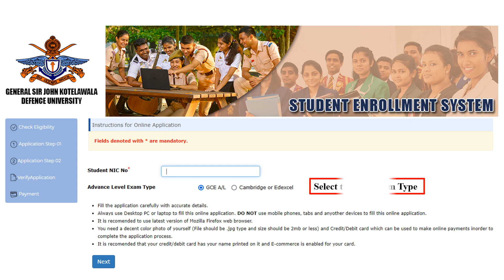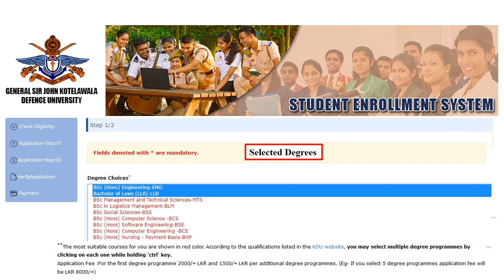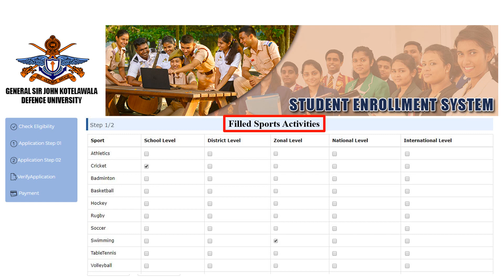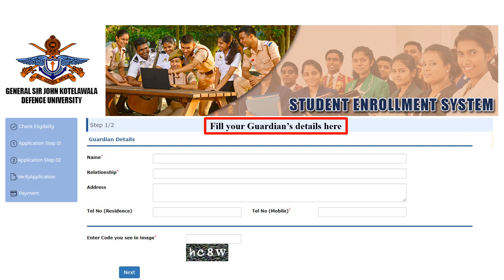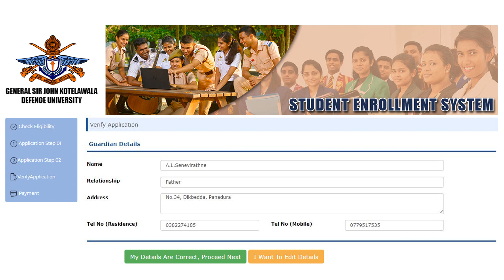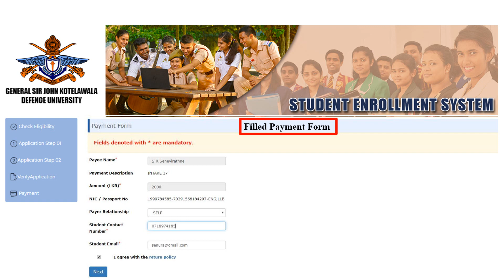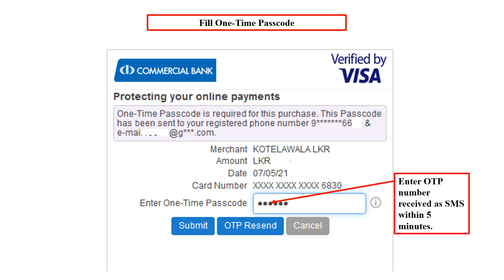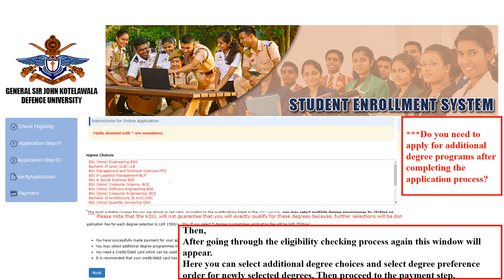UNDERGRADUATE CADETSHIP ENLISTMENT 2023/2024 with Pending Result